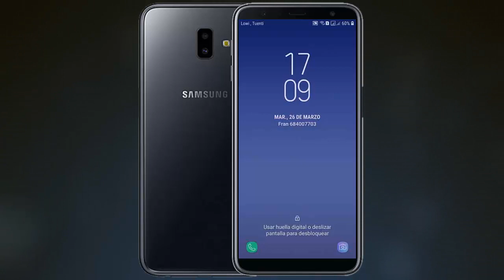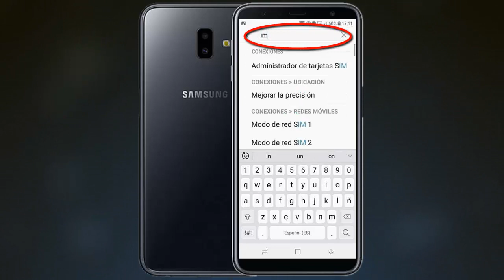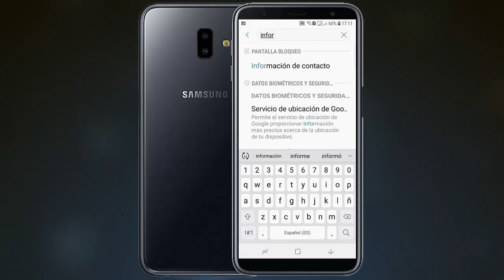Cómo poner tu nombre en la pantalla de bloqueo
Algunos dispositivos Android ofrecen la opción de poner tu nombre o cualquier información en la pantalla de bloqueo. De esta manera, en caso que lo pierdas o te lo roben, puedes hacer saber que tú eres el dueño del movil o des la posibilidad de que se comuniquen contigo.
Además de poner el nombre, es recomendable que también añadas un número de teléfono para que el que encuentre tu celular pueda llamarte y devolverlo.